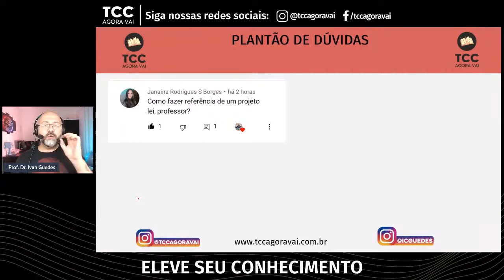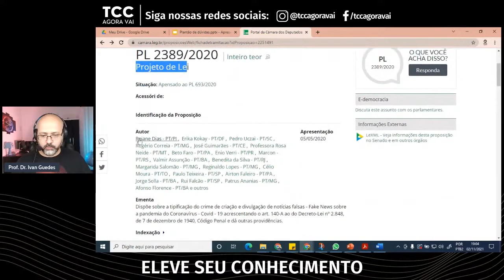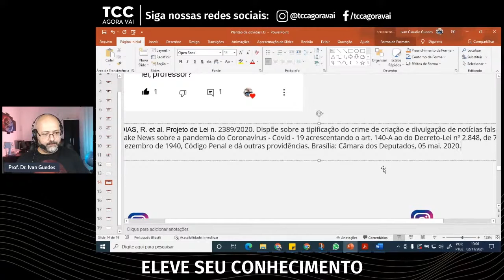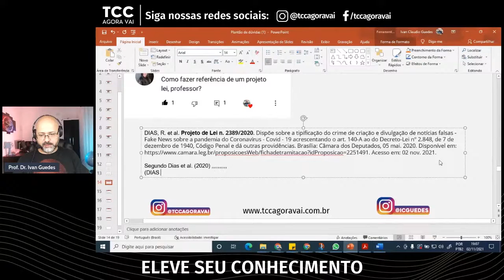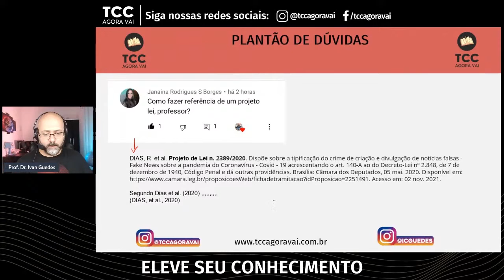Como fazer Citação e Referência de projeto de lei na prática passo a passo?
Como fazer CITAÇÃO e REFERÊNCIA de PROJETO DE LEI na prática passo a passo. A citação e as referências são partes essenciais do seu texto que devem ser corretamente empregados.
Neste vídeo eu demonstro na prática como utilizar um projeto de lei e citá-lo no texto e fazer a referência bibliográfica nas normas da ABNT.

Para fazer citações, utilizamos a NBR 10520. Para este exemplo, vamos usar o sistema Autor-data. O sistema autor-data é sempre escrito chamando o autor (sobrenome do autor) seguido da data de publicação.

Para fazer as referências bibliográficas, utilizamos a NBR 6023 da ABNT. Ainda que não tenha uma orientação específica para projeto de lei, para montar essa referência, me baseei no autor do projeto (já que ele ainda não foi aprovado), por isso usei como base a monografia.
AUTOR. Título (em destaque). Local de publicação, data de publicação.